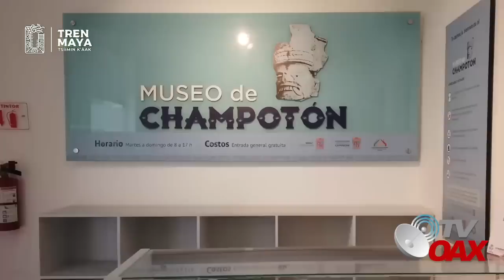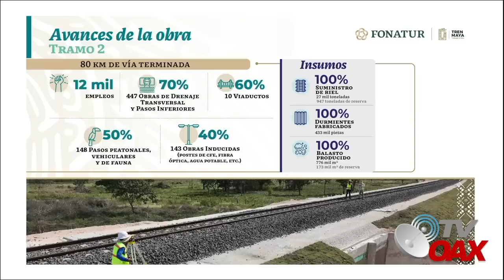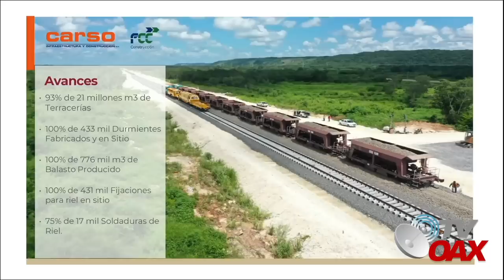🇲🇽👏🏽MIRA! AMLO estrenara el primer vagon del Tren Maya en abril 2023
El tren maya es otro proyecto emblematico del Presidente AMLO que todos los Mexicanos estan ansiosos por estrenar.